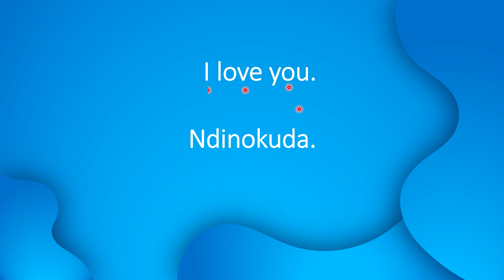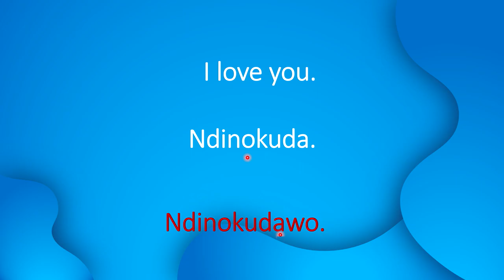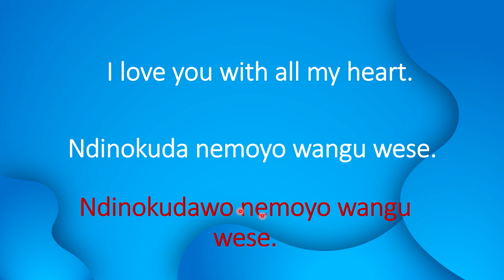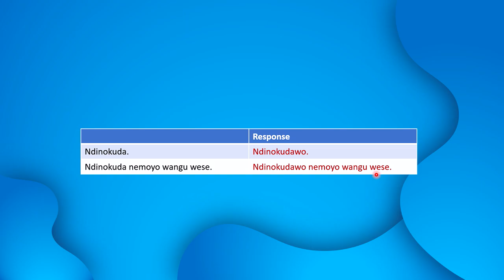Learn love phrases in Shona.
This tutorial will teach you how to say the following love phrases in Shona.
1) I love you
2) I love you with all my heart